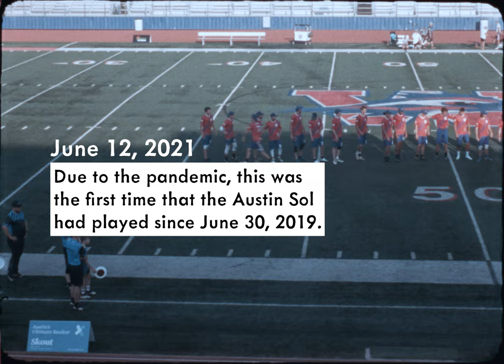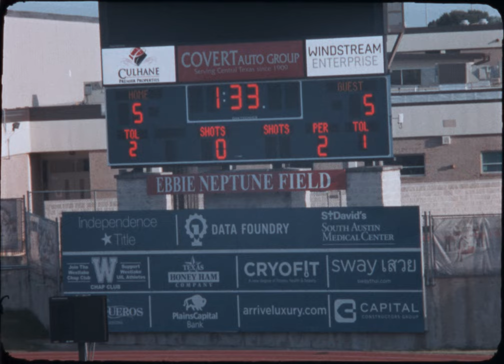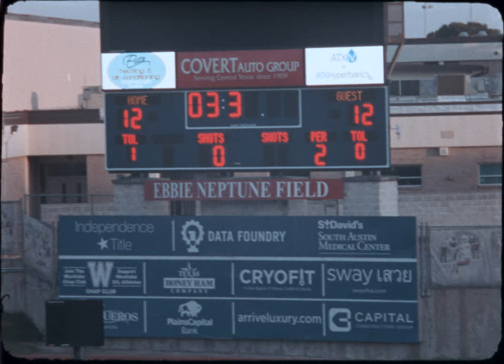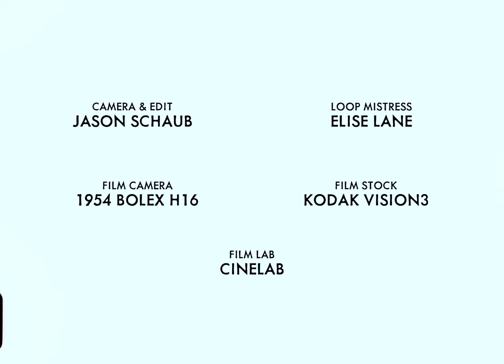Austin Sol vs. Dallas Roughnecks on 16 mm Film (AUDL)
June 12, 2021 - Austin Sol hosts their rival, Dallas Roughnecks (now known as Dallas Legion), in a super exciting season opener.

Shot on 16 mm film by Jason Schaub with beats composed by Elise Lane.

Cine Life Series - No. 3